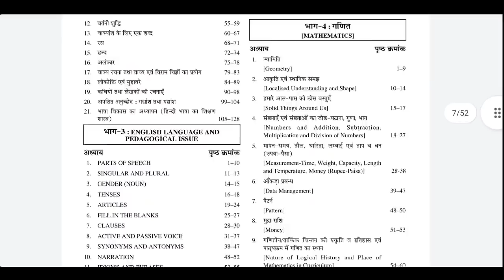KVS Permanent Recruitment Rules for PRT TGT PGT Changed?? | KVS Vacancy 2022 | KVS Eligibility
Amazon Link
• CTET COMPLETE GUIDE BOOK 2021
• CTET  Bal Vikas
• CTET Hindi
• CTET Paryavaran Adhyayan
• CTET English
• CTET MATH
• CTET Sanskrit
• CTET PREVIOUS YEAR SOLVED PAPERS (1-5)